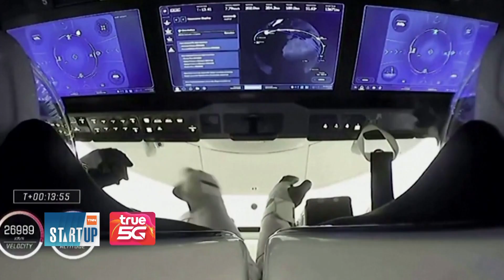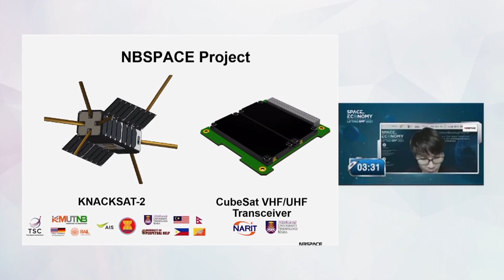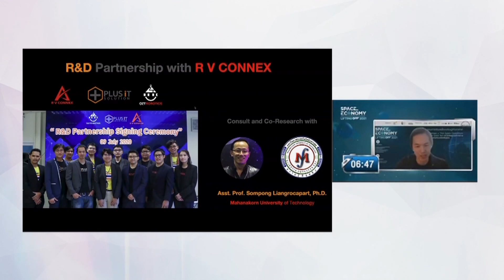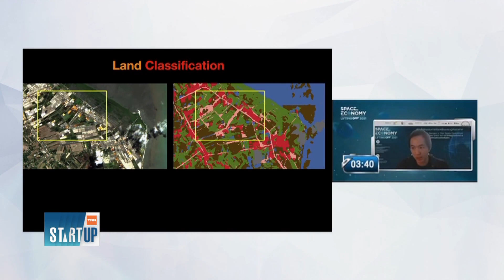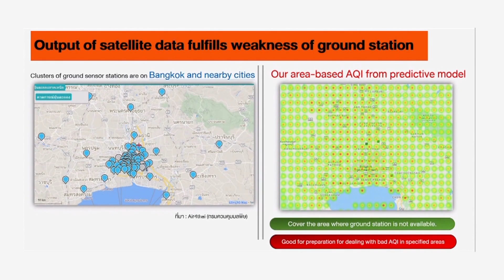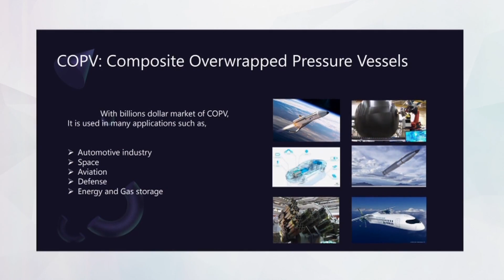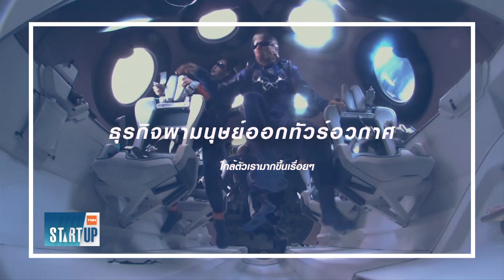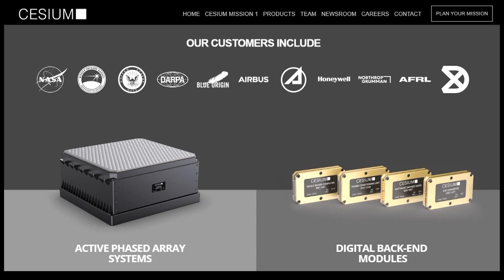🔴LIVE TNNStartup​​​ ประจำวันอาทิตย์ที่ 29 สิงหาคม 2564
- 'สตาร์ตอัปอวกาศ' ก้าวใหม่ของเศรษฐกิจไทย
- ธุรกิจอวกาศแข่งดุ จับตาสตาร์ตอัปมาแรงแห่งยุค
- 'อินโดนีเซีย' สร้างหุ่นยนต์จากของเหลือใช้สู้โควิด-19

ทุกวันพฤหัสบดี เวลา 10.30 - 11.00 น.
รีรันวันอาทิตย์ เวลา 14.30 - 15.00 น.

facebook live : TNN Live
Line : @TNNONLINE
Youtube Official : TNNONLINE